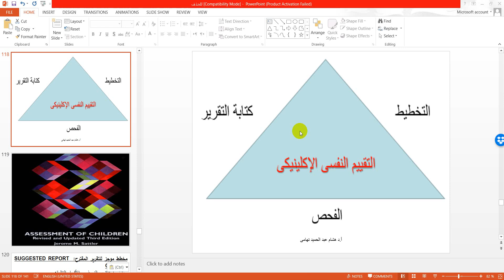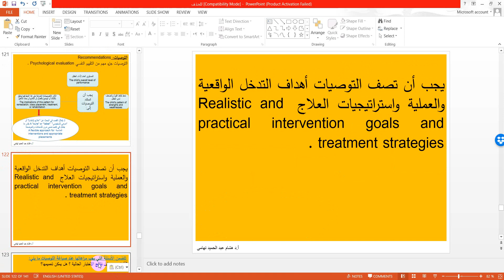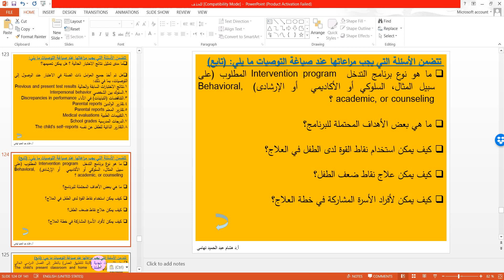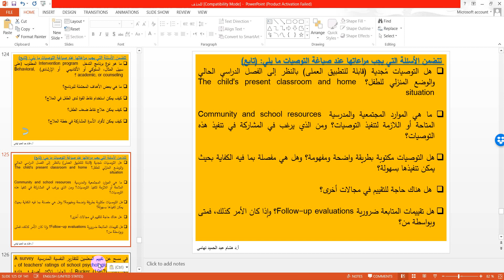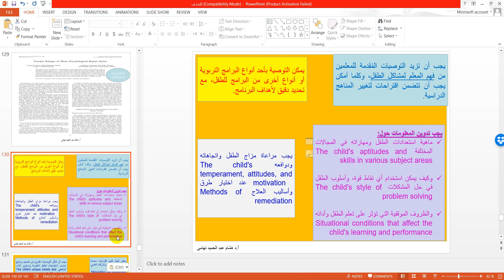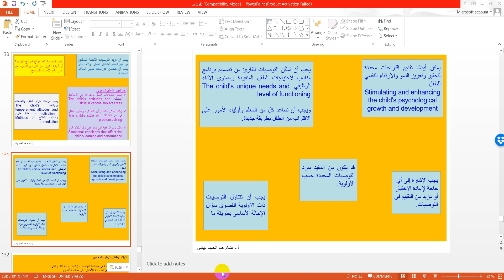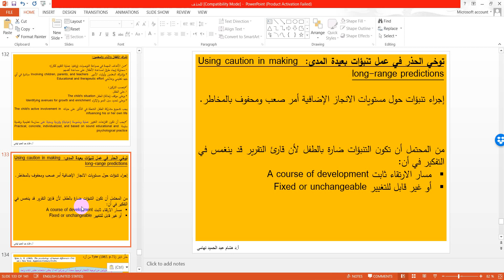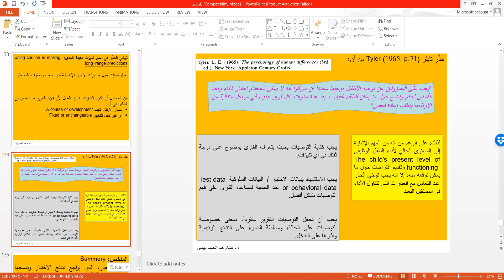التقرير النفسى الإكلينيكى للاطفال الجزء الخاص بالتوصيات